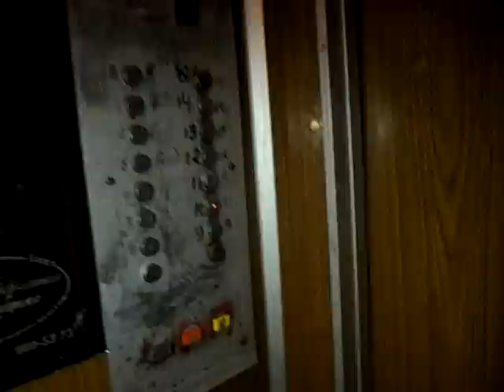Электрические лифты V=1 м-с, грузоподъемность 320, 1000 кг (622)